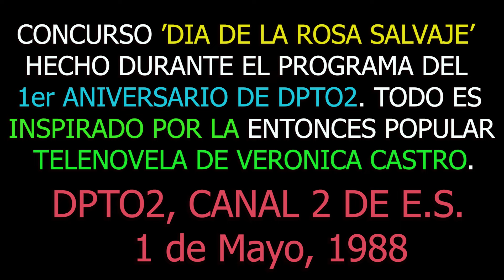0769 EL DIA DE LA ROSA SALVAJE: 1er ANIVERSARIO - Domingo Para Todos, 1 de Mayo 1988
Empezamos nuestra semana del 37 Aniversario DPTO2 con el concurso 'Día De La Rosa Salvaje,' hecho durante el programa del 1er Aniversario del programa, en el que cuatro concursantes pre-seleccionadas interpretan el papel popularizado por Verónica Castro en la súper popular telenovela Mexicana de 1988. Primera aparición en DPTO2 de futura modelo Beatriz Mirón (co-animadora de "Buscando Estrellas" con Daniel Rucks antes de DPTO2) en este concurso especial. Beatriz acabaría reemplazando a la modelo Guiselle Weill (apareciendo en este programa por última vez). iGracias por sintonizarnos esta semana aqui en ES para TO2! :-D